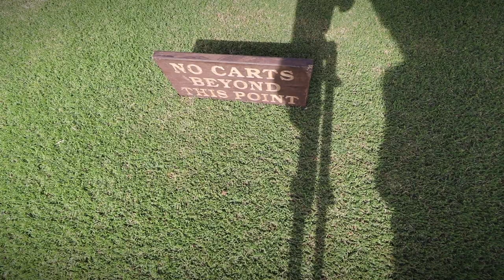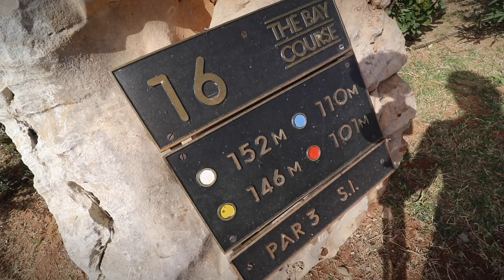BEST GOLF RESORT IN EUROPE? Bay Course Final Holes, Clubhouse Tour & a Greek Cooking Lesson! 😂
YGT Rory visited Greece in October last year, staying and playing golf at Costa Navarino Resort. In this video Rory plays the final few holes on the Bay Course and takes you around the clubhouse as well as some of the local attractions at Costa Navarino.

Just a stones throw away from Navarino Dunes at the Navarino Bay development lies the Bay course which offers a different, but equally enjoyable, test to the Dunes course. This 6,299 yard par 71 places an emphasis on straight hitting and course management and it is no surprise that it is an extremely enjoyable golf course as it was designed by the revered architect Robert Trent Jones Jr. Multiple tee positions makes the course accessible for golfers of all abilities who will no doubt be inspired by the sweeping views of the coast and the nearby mountains.